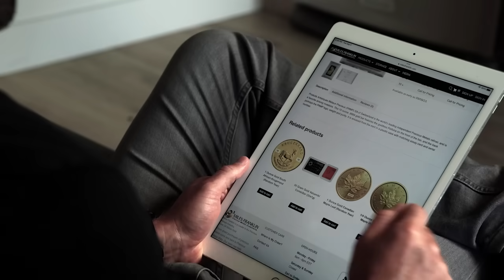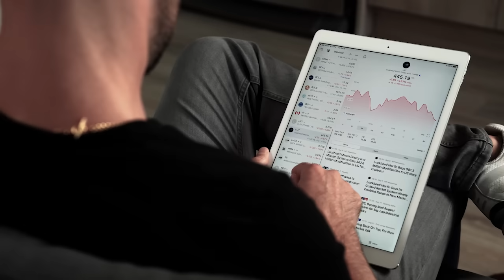Never Before in Stock Market History Have We Had a Bubble Like This: Michael Oliver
Michael Oliver explains why the current bubble in the U.S. stock market is historically unprecedented and what this means for investors. Michael touches on all the factors that led to sky high valuations, why they will come crashing down to earth, and why commodities may be the new safe haven asset class.

00:00 Introduction
01:04 What is the Public Misunderstanding?
05:40 Things are Going to Come Undone
12:41 No More Rate Hikes
19:20 Shift in Investor Sentiment
25:59 Keeping Conviction in Volatility
31:21 Defense Sector
32:58 Opportunity in Grains
35:00 Gold and Silver Stocks
38:57 Surge in M&A Activity